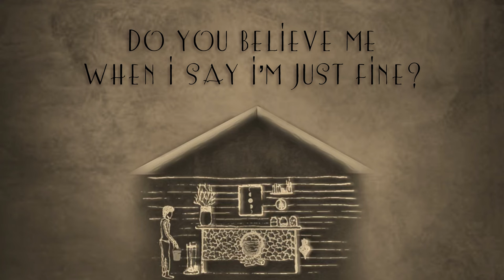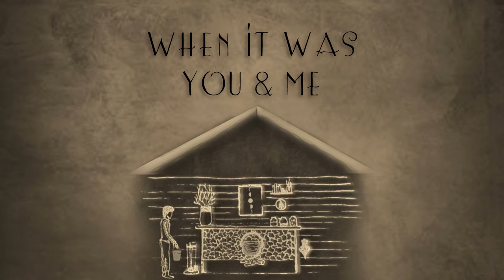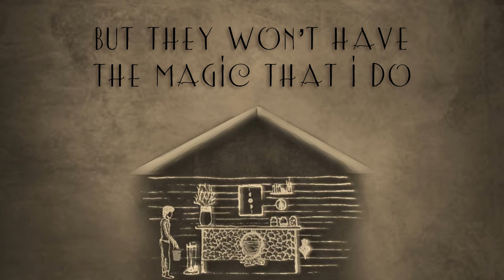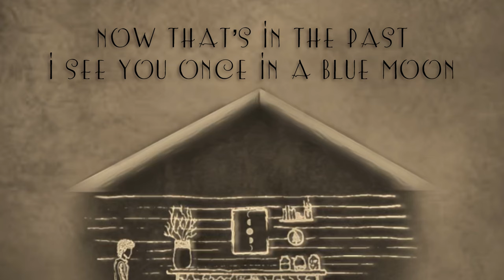Witches Brew (Official Lyric Video) - Tanner Lee